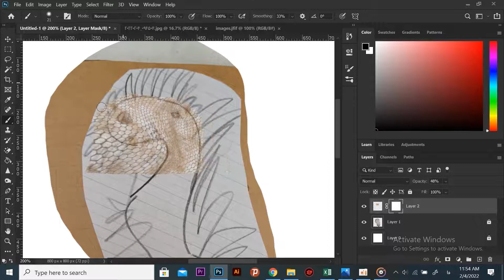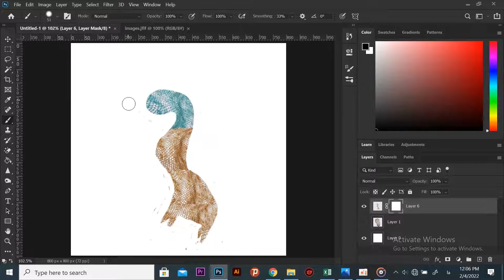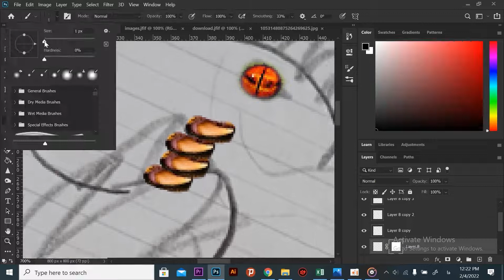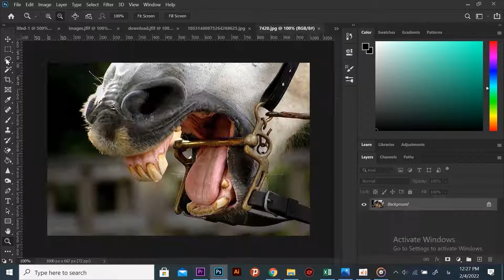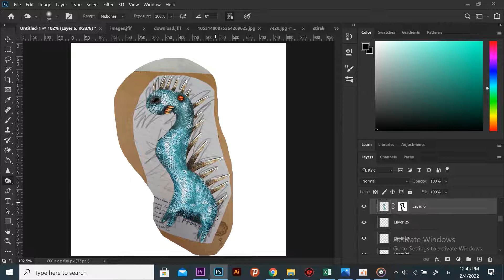🔻بازسازی نقاشی های بچگیم با فتوشاپ#1🔻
سلام🖐 خوش امدید به این ویدیو🙂
برای حمایت از من کانال یوتیوبم رو سابسکرایب کنید 😁 ویدیو رو لایک کنید 😁ویدیو رو برای بقیه بفرستید 😁حتما کامنت بگذارید😁
❗تمامی ویدیو ها زیر نویس فارسی دارد❗
اینستاگرام من👇👇👇